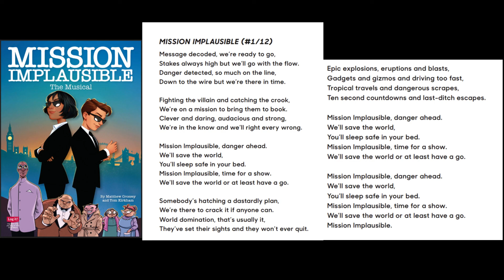Mission Implausible - 01 - Mission Implausible